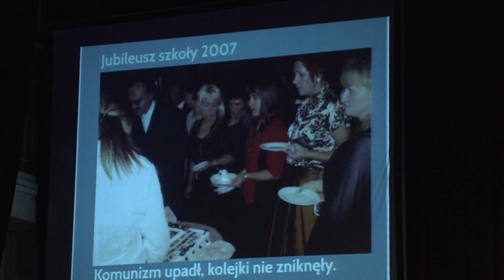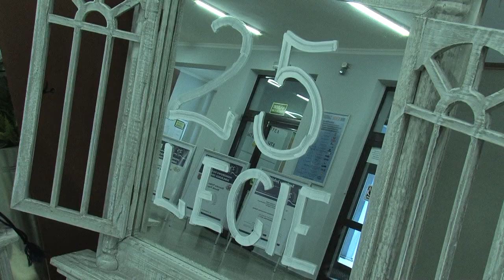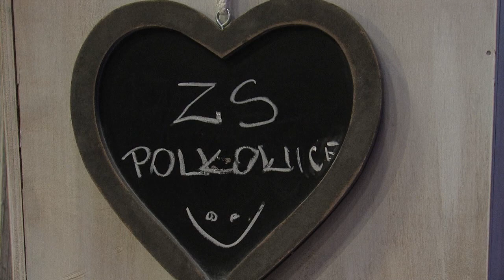SREBRNY JUBILEUSZ ZESPOŁU SZKÓŁ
Jubileusz 25-cio lecia świętował Zespół Szkół im. Narodów Zjednoczonej Europy  w Polkowicach. Piękna gala jubileuszowa zgromadziła  wszystkich tych,  którzy z tą szkołą związali swoje życie.  Wystąpił  Teatr Antydotum,  "Wschodzące gwiazdy", były podziękowania i nagrody , wspomnienia i plany na przyszłość - to był piękny jubileusz. A w naszym materiale obszerna relacja z tego wydarzenia.